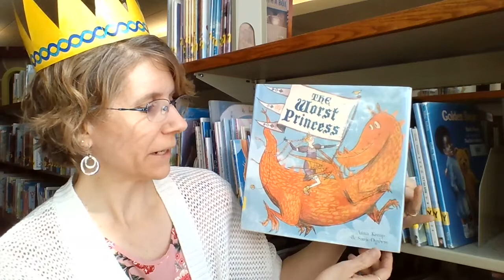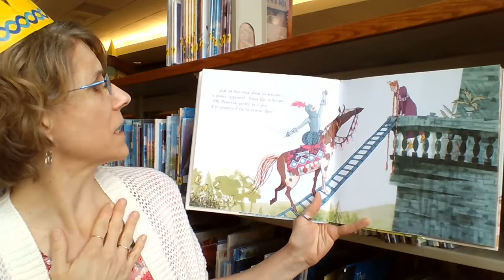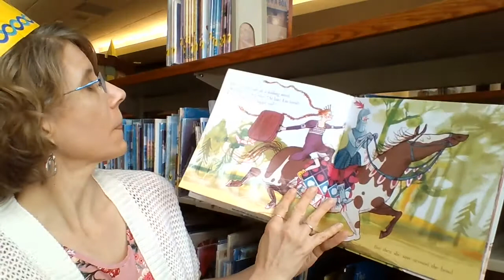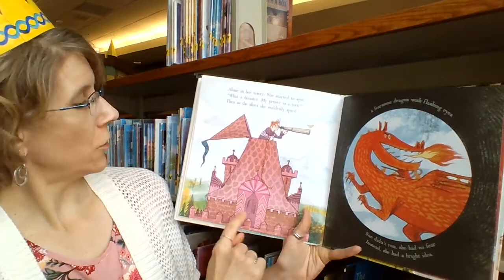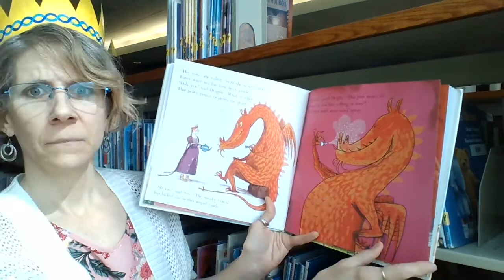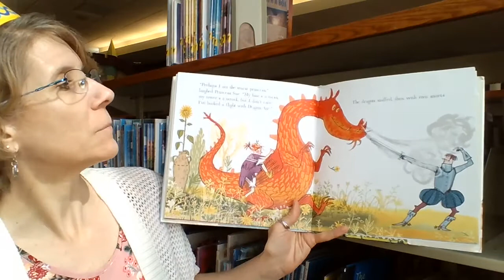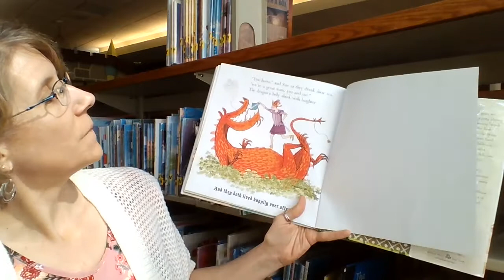The Worst Princess by Anna Kemp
Read by Youth Services Librarian Amy